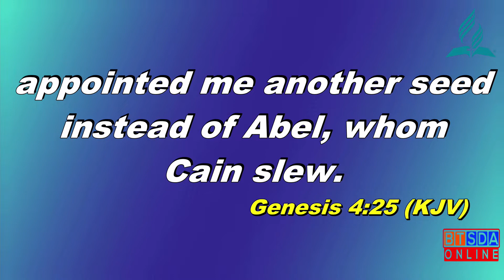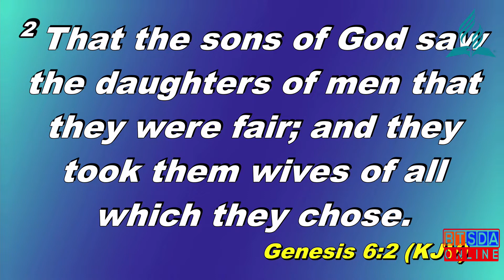ALFA, Q2 - Ep 19 || The Wickedness of Man || April 14, 2022 || Sis Pauline Marston Tomlinson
ALFA: A Lesson for All -  The Wickedness of Man (Thursday). Quarter 2 (2022), Episode #19. April 14, 2022. Sis Pauline Marston Tomlinson